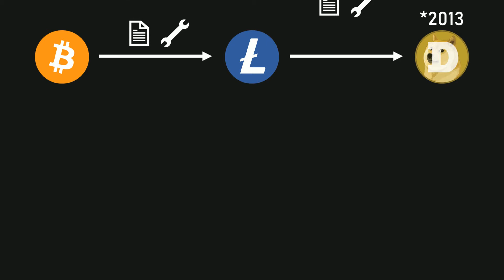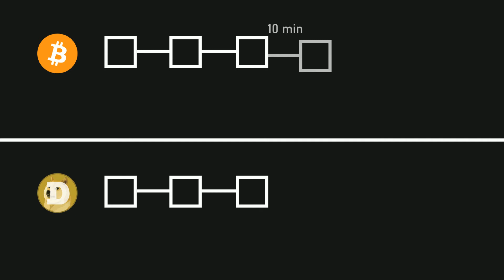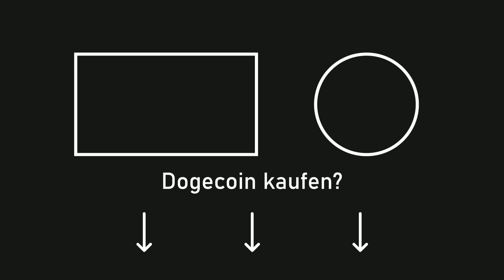Was ist Dogecoin? Dogecoin (DOGE) einfach erklärt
Dogecoin (DOGE) basiert auf dem berühmten "Doge"-Internet-Meme. In diesem Video klären wir die Fragen: Was ist Dogecoin? Wie funktioniert Dogecoin? Was sind die Anwendungsfälle?

BUCHEMPFEHLUNGEN:
📚 Sinn & Zweck von Bitcoin
📚 Technische Erklärung von Bitcoin

⏱️Timestamps⏱️
00:00 Einleitung
00:11 Was ist Dogecoin?
01:17 Wie funktioniert Dogecoin?
02:01 Ende